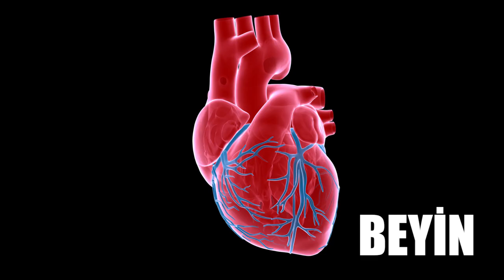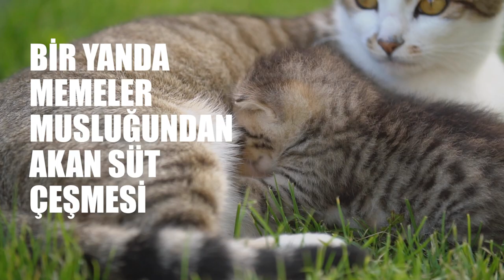EN GÜZEL SÜRPRİZ | İNSANA VERİLEN NİMETLER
Hayatımızın her anı sürprizlerle doludur, bu sürprizler bizi çok şaşırtsalar da çoğu zaman güzeldirler, sevindiricidirler. Acaba hayatımızın en güzel sürprizi nedir?

Şüphesiz hayatımızın en anlamlı ve en güzel sürprizi anne karnına, yeryüzünün en değerli varlığı insan olmak üzere konulmamızdır. Sürprizler, anne karnında birbiri ardınca devam eder. Harika organlarımız; göz, kulak, el ayak, beyin kalp ve daha nice sürprizler,  cihazlar, sistemler...

Biz biliyoruz ki bir sürpriz varsa; bu sürprizi, bir yapan da vardır. Öyleyse bize bu güzel sürprizleri yapan kimdir?  Dünyaya bütün donanımını tamamlanmış bir nur tanesi olarak gelen bebek, anne baba ve yakınları için bir sürprizdir.

Asıl sürpriz ise yeni doğan bu bebeğe yapılan sürprizdir. Kendisi için her şeyini feda edecek bir anne baba ve yakınları, dünya ve içindekiler. Bir yanda memeler musluğundan akan süt çeşmesi, diğer yanda, rengi, kokusu, tadı farklı çeşit çeşit meyveler sebzeler; harikulade bir vücut ve sistemler. Bunlardan hangisi tesadüf olabilir. Bir irade, bir istek bir tercih olmadan bu sürprizlerin hiçbiri yapılamaz.

Öyleyse bu sürprizleri yapan, bizi her an gören, bilen ve duyandır. Ona daima teşekkür ve minnet içinde olmalıyız.